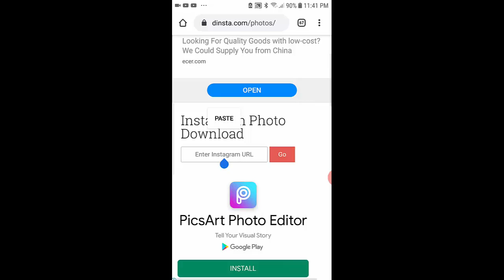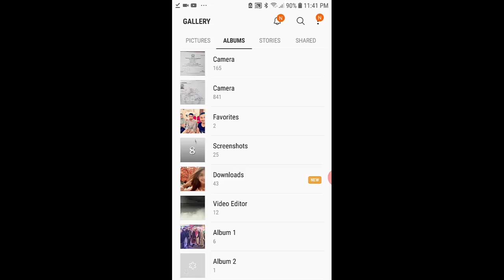Without using any apps download instagram photo or photos Bangla Tutorial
Hello,Viewers this tutorial is about “Without using any apps download instagram photo or photos Bangla Tutorial”.

Discover 100 best effective ways to lose your weights

To know how to do it please watch this tutorial till the end.
I hope guys you have enjoyed this tutorial.If you find this tutorial is really helpful then please hit on the like button,please share my video on social media,please don’t forget to leave a comment and I love to read them and please subscribe my channel for more videos. Bye
7)  How to resize an image size using MS Paint

23) Within Only 5 Minutes  Copy Thousands of MS Word File Names into Excel Sheet Bangla Tutorial
33) How to Find Wifi Router's IP Address from Android Phone or Android Device Bangla Tutorial
37) How to clear or delete or remove YouTube watch history from your Android phone or Android device
38) How to clear or delete or erase or remove YouTube search history from your Android phone or device
39) How to check which device is connected and using your wifi with Wireless Network Watcher